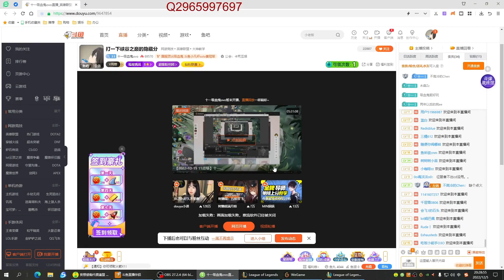Shiyi Vladimir vs Zed ✅ Cn Challenger Vladimir Guide